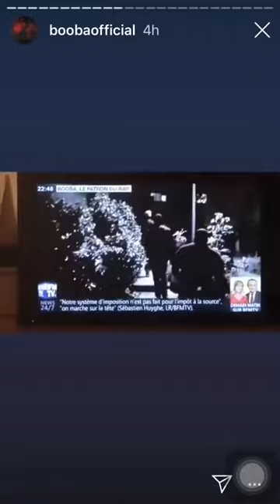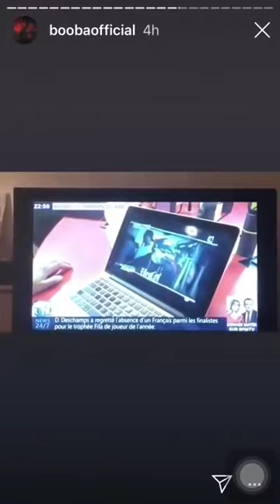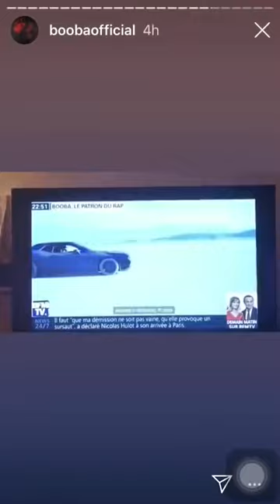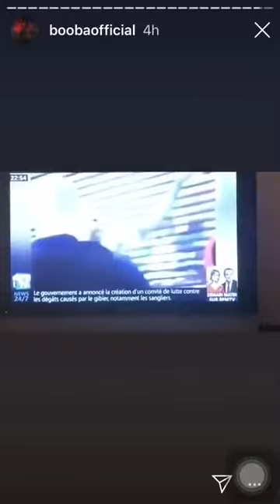Quand Booba réagit au reportage de BFM qui lui est consacré… et c’est 😂😂 !